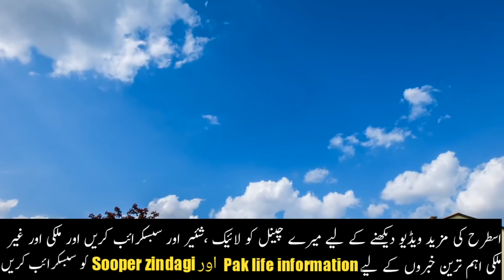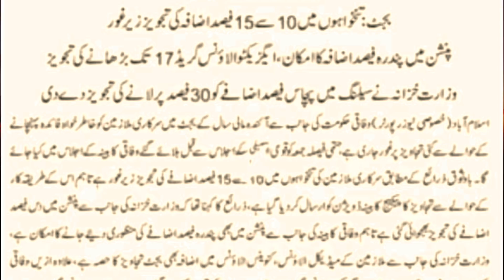PAY INCREASE IN BUDGET 2019-2020 BY DAILY NTS AND PPSC JOBS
15 percent increase in salaries and pension

2.